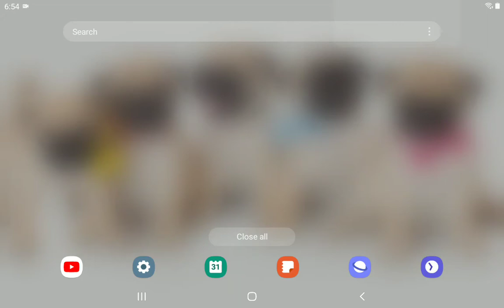trailer for superbugs last battle